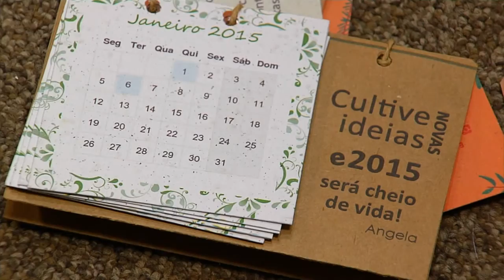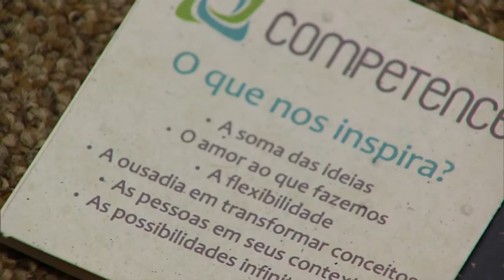Programa vai capacitar mais de 6 mil mulheres para o mercado exportador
NBR NOTÍCIAS - 10.03.16: Programa Mulheres na Exportação, lançado pela Apex-Brasil nesta quarta-feira (9), vai capacitar mais de 6 mil mulheres para o mercado exportador.